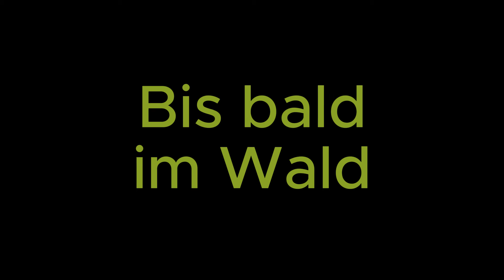Wild beobachten in der Oberpfalz, Wildkamera Aufnahmen Jan-März,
Sehen werdet ihr Wildschwein, Reh, Rehbock, Hirsch, Marder, Enten, Graureiher, Fuchs, Eichhörnchen usw... viel Spaß